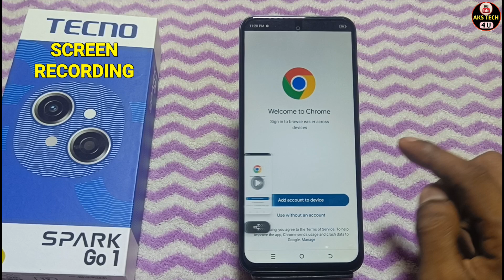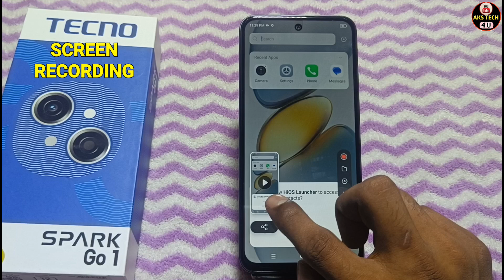How To Screen Recording in Tecno Smark Go 1 | Tecno Smark Go 1 में Screen Recording कैसे करें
Akstech4u,how to Screen Recording in Tecno Smark Go 1,Screen Recording in Tecno Smark Go 1,Screen Recording,screen Recorder in Tecno Smark Go 1,
screen recording in Tecno Smark Go 1,Screen Recorder in Tecno Smark Go 1,Tecno Smark Go 1 Screen Recording,
Tecno Smark Go 1 tips and tricks,Tecno Smark Go 1 Screen Recording,
Tecno Smark Go 1 Screen Recording setting,Screen Recording Tecno Smark Go 1, screen recording Tecno Smark Go 1,
screen recording in tecno ,

Tecno Smark Go 1 _ScreenRecording